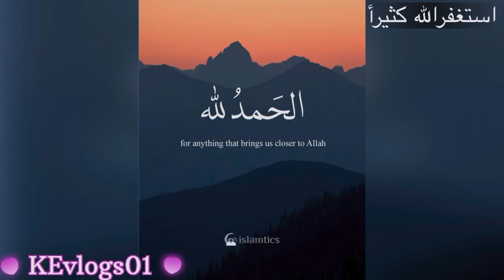SUDDEN FLIGHT | ARRIVED ISLAMABAD | surprise from mama | enjoy lunch | travel vlogs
islamabad
lunch in islamabad
dinner with family
family dinner
llunch in monal islamabad
family
lunch menu list in monal islamabad
islamabad vlog
family vlogs
islamabad
family lunch
turkish icecream in islamabad
monal restaurant islamabad
womens are enjoying food with family
best chinese food in islamabad
fun time with family
islamabad city
dinner kfc food with family
chinese restaurant in islamabad
girls are enjoying outside with family